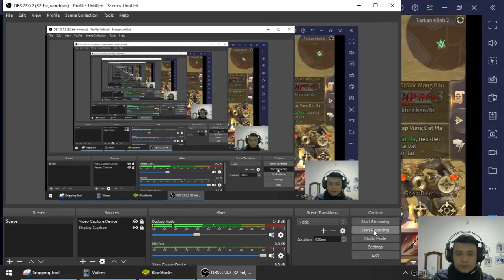Đánh giá game Mu Vượt Thời Đại sau khoảng 2 tuần chơi game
Xin chào mọi người , lại là mình đây , video này dành cho anh em đam mê MU nhé , mình thì cũng hơi bị nghiền tựa game này rồi
Mình sẽ nói qua về cách chơi cũng như là cách kiếm ngọc trong game này, anh nào biết rồi thì xin bỏ qua nhé
Mọi góp ý xin viết bên dưới giúp mình để cả 2 cùng phát triển nhé
Cám ơn bạn đã xem video